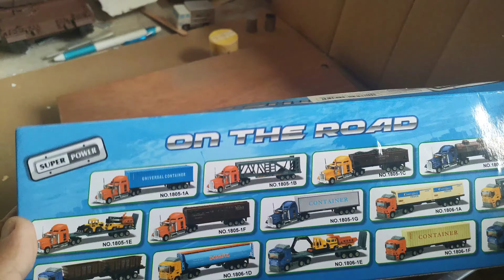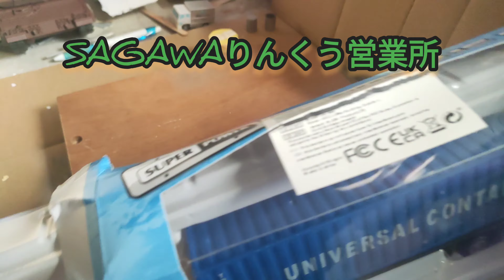【模型】アメリカントラックが国際便で関空経由して届きましたよ〜😁 👍🏻宜しくニャ〜(ΦωΦ)ーーーー